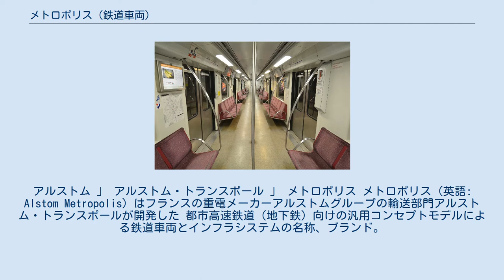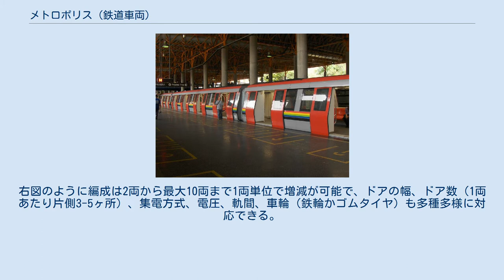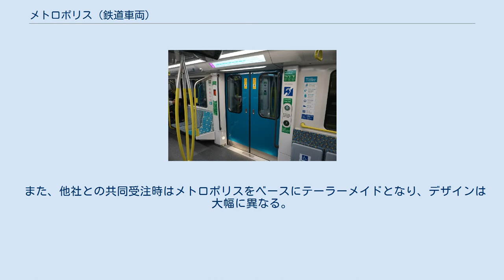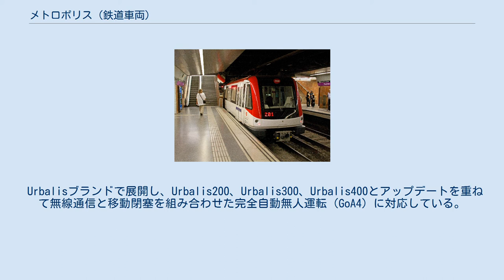メトロポリス (鉄道車両)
アルストム 」 アルストム・トランスポール 」 メトロポリス メトロポリス（英語: Alstom Metropolis）はフランスの重電メーカーアルストムグループの輸送部門アルストム・トランスポールが開発した 都市高速鉄道（地下鉄）向けの汎用コンセプトモデルによる鉄道車両とインフラシステムの名称、ブランド。
 地元フランスのパリを皮切りに2014年時点でシンガポールや上海、南京（中国）、ブダペスト（ハンガリー）、 ブエノスアイレス（アルゼンチン）、サンパウロ（ブラジル）など世界22都市に3,000両以上が導入されている。
 複数規格に対応したモーターや台車などのコンポーネント部品をモジュール方式で効率的に生産・販売するだけでなく、ある程度のテーラーメイド型に対応している。
右図のように編成は2両から最大10両まで1両単位で増減が可能で、ドアの幅、ドア数（1両あたり片側3-5ヶ所）、集電方式、電圧、軌間、車輪（鉄輪かゴムタイヤ）も多種多様に対応できる。
監視カメラ、座席幅、座席配置（ロングシート、セミクロスシート、ボックスシート）、スタンションポール、USB充電器、Wi-fi、車椅子向けのドア付近の空間用途や車内案内表示装置（1両あたり6台）などのオプション装備品の有無も顧客の鉄道事業者側がカスタムできる。
 部材のリサイクル可能率は96%。
 テーラーメイド型 基本的には鉄輪式で供給しているが、メトロポリスのブランドが確立する前から製造していたゴムタイヤ式地下鉄であるパリメトロの車両はRATPからのテーラーメイドという形で供給している。
 1995年に落成し、1997年に運行を開始したMP89型はTGVやVALを手掛けたことで知られているフランスの工業デザイナーロジェ・タロンがエクステリアデザインを担当し、外国にも展開されている。
 また、他社との共同受注時はメトロポリスをベースにテーラーメイドとなり、デザインは大幅に異なる。
 他社生産 完成品としての車両生産には直接関わっていないものの、アルストムによるパーツ供給やメトロポリスの設計が反映されているもの AXONIS Axonisの模式図 メトロポリスの要素を受け継ぎつつ、より軽量輸送に特化したライトメトロ用コンセプトモデルの『AXONIS』が発表されている。
 ライトレール/ライトメトロ規模では1980年代からリールメトロで世界初の実用化を果たしていたが、その後は通常型地下鉄（ヘビーメトロ）でも2003年にシンガポールで本格的に採用、稼働を始めた。
 Urbalisブランドで展開し、Urbalis200、Urbalis300、Urbalis400とアップデートを重ねて無線通信と移動閉塞を組み合わせた完全自動無人運転（GoA4）に対応している。
また初期は有人運転でも将来的に無人運転に切り替えられるよう着脱可能な運転室ユニットのオプションも用意している) 南京2号線の銘板（南京浦鎮車輌廠/現・中国中車） アルストム自社工場のほか、中国などでは合弁会社あるいは現地企業との共同での生産となっている。